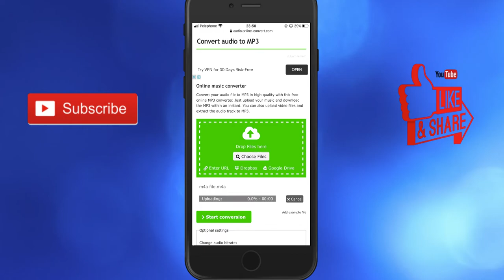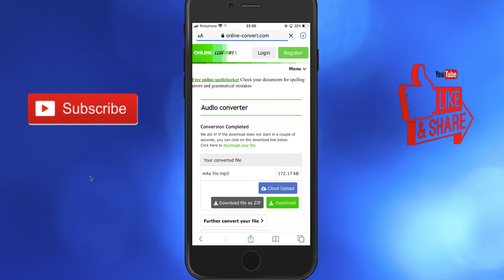how to convert m4a to mp3 on iphone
If you looking to know how to convert m4a to mp3 on iphone easy and quick.
So this video is for you! Today its so easy to convert m4a to mp3 on iphone you only need to follow simple steps and you done!

@how to method